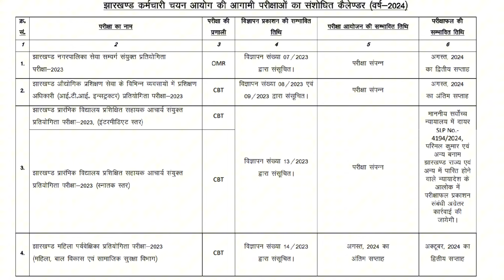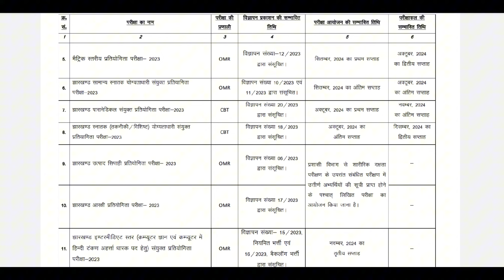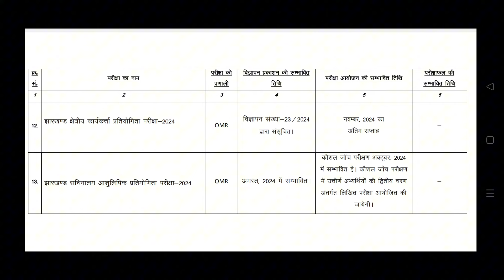JSSC NEW EXAM CALENDAR|JSSC new update 2024|JSSC exam date|JSSC exam date notificationjharkhand exam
JSSC NEW EXAM CALENDAR|JSSC new update 2024|JSSC exam calendar|JSSC notification|jharkhand job exam
regulation. All The Information Provided On This